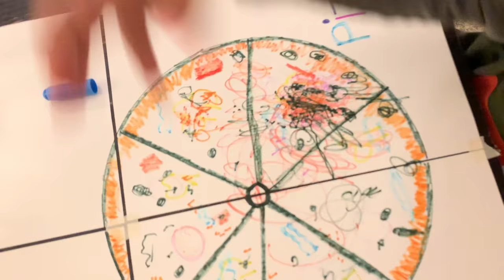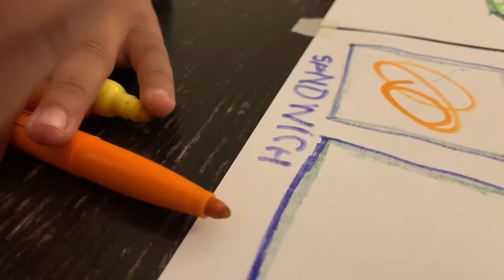Delayed Speech or Language Development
As with other skills and milestones, the age at which kids learn language and start talking can vary. Knowing a bit about speech and language development can help parents figure out if there's cause for concern.

How Do Speech and Language Differ?
Speech is the verbal expression of language and includes articulation (the way we form sounds and words).
Language is giving and getting information. It's understanding and being understood through communication — verbal, nonverbal, and written.
What Are Speech or Language Delays?
Speech and language problems differ, but often overlap. For example:

A child with a language delay might say words well but only be able to put two words together.
A child with a speech delay might use words and phrases to express ideas but be hard to understand.
What Are the Signs of a Speech or Language Delay?
A baby who doesn't respond to sound or vocalize should be checked by a doctor right away. But often, it's hard for parents to know if their child is taking a bit longer to reach a speech or language milestone, or if there's a problem.

Here are some things to watch for. Call your doctor if your child:

by 12 months: isn't using gestures, such as pointing or waving bye-bye
by 18 months: prefers gestures over vocalizations to communicate
by 18 months: has trouble imitating sounds
has trouble understanding simple verbal requests
by 2 years: can only imitate speech or actions and doesn't produce words or phrases spontaneously
by 2 years: says only some sounds or words repeatedly and can't use oral language to communicate more than their immediate needs
by 2 years: can't follow simple directions
by 2 years: has an unusual tone of voice (such as raspy or nasal sounding)
Also call the doctor if your child’s speech is harder to understand than expected for their age:

Parents and regular caregivers should understand about 50% of a child's speech at 2 years and 75% of it at 3 years.
By 4 years old, a child should be mostly understood, even by people who don't know the child.
What Causes Speech or Language Delays?
A speech delay might be due to:

an oral impairment, like problems with the tongue or palate (the roof of the mouth)
a short frenulum (the fold beneath the tongue), which can limit tongue movement
Many kids with speech delays have oral–motor problems. These happen when there's a problem in the areas of the brain responsible for speech. This makes it hard to coordinate the lips, tongue, and jaw to make speech sounds. These kids also might have other oral-motor problems, such as feeding problems.

Hearing problems also can affect speech. So an audiologist should test a child's hearing whenever there's a speech concern. Kids who have trouble hearing may have trouble saying, understanding, imitating, and using language.

Ear infections, especially chronic infections, can affect hearing. But as long as there is normal hearing in one ear, speech and language will develop normally.

How Are Speech or Language Delays Diagnosed?
If your child might have a problem, it's important to see a speech-language pathologist (SLP) right away. You can find a speech-language pathologist on your own, or ask your health care provider to refer you to one.

The SLP (or speech therapist) will check your child's speech and language skills. The pathologist will do standardized tests and look for milestones in speech and language development.

The SLP also will check:

what your child understands (called receptive language)
what your child can say (called expressive language)
sound development and clarity of speech
your child's oral–motor status (how the mouth, tongue, palate, etc., work together for speech as well as eating and swallowing)
Based on the test results, the speech-language pathologist might recommend speech therapy for your child.

How Does Speech Therapy Help?
The speech therapist will work with your child to improve speech and language skills, and show you what to do at home to help your child.

How Can Parents Help?
Parents are an important part of helping kids who have a speech or language problem.

Here are a few ways to encourage speech development at home:

Focus on communication. Talk with your baby, sing, and encourage imitation of sounds and gestures.
Read to your child. Start reading when your child is a baby. Look for age-appropriate soft or board books or picture books that encourage kids to look while you name the pictures.
Use everyday situations. To build on your child's speech and language, talk your way through the day. Name foods at the grocery store, explain what you're doing as you cook a meal or clean a room, and point out objects around the house. Keep things simple, but avoid "baby talk."
Recognizing and treating speech and language delays early on is the best approach. Call your doctor if you have any concerns about your child’s speech or language development.